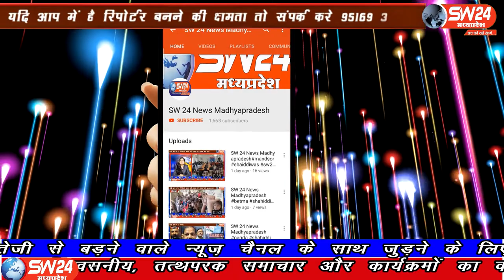SW 24 News Madhyapradesh mundicoronaactiv sw24news30..06.2020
खण्डवा जिले के मूंदी नगर मे कोरोना पाजिटिव का पहला मरीज भारी मुसीबत खडा करता दिखाई दे रहा है । बताया जाता है कि कारोना पाजिटिव ने सेम्पल देने के पहले मूंदी के मेन रोड पर स्थित निजी चिकित्सक के यहां अपना उपचार कराया था
मुंदी से शाहरुख मंसुरी की रिपोर्ट